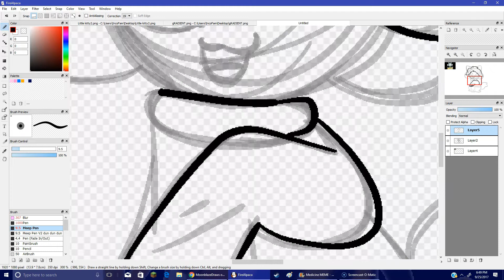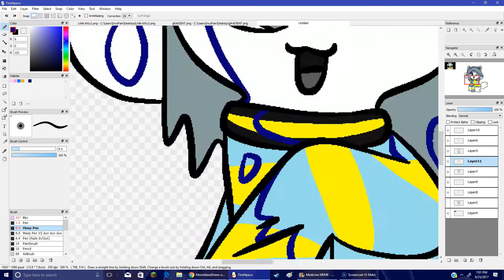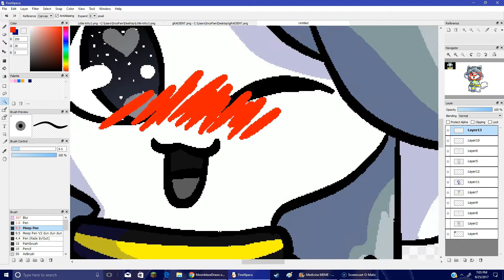Temmie | Speedpaint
hOI!!1!
Credits:
Tem Shop Theme Ben Briggs Glitch Hop Remix
Art by me
Programs used: FireAlpaca
Temmie belongs to Toby Fox